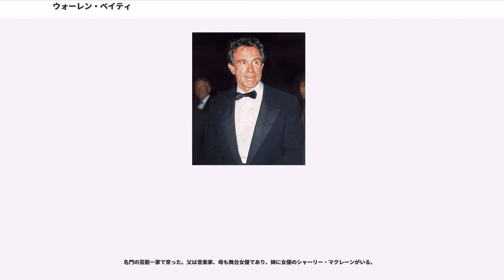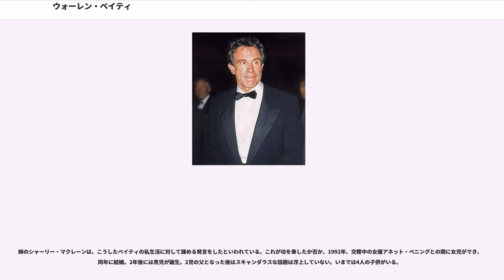ウォーレン・ベイティ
ウォーレン・ベイティ（Warren Beatty, 本名: Henry Warren Beaty, 1937年3月30日 - ）は、アメリカ合衆国バージニア州リッチモンド出身の映画監督、俳優、舞台俳優、演出家。作家、脚本家でもあり、ヘンリー・W・ベイティの名前でピアニストとしても活躍。映画プロデューサーとしても、数々のヒット作を送り出した。

長らくウォーレン・ビューティーと呼ばれてきたが、1990年『ディック・トレイシー』が公開された時に、本人からの要望で日本の配給会社が、より発音に近いウォーレン・ベイティと呼び方を変更した。ただし、ウォーレン・ビューティー時代の作品の印象が強いため、いまだにビューティーと呼ばれることが多い。日本語では「ビーティ」「ベーティ」とも表記されることがあるが、本人によると正しい発音は「ベイティ」に近いらしく、綴りにtを1つ増やしたのもビーティなどと呼ばれることを避けるためという。

名門の芸能一家で育った。父は音楽家、母も舞台女優であり、姉に女優のシャーリー・マクレーンがいる。

幼少期より演劇に親しみ、演劇の他、歌や踊り、楽器などを教えられた。大学時代（のちに中退）に単身ニューヨークに渡りステラ・アドラーに師事。その後、舞台俳優としてキャリアを積む。1950年代にはテレビにも出演をはじめた。

1959年、ブロードウェイからテレビ、映画に本格的に進出。1961年の『草原の輝き』で、名家に生まれ育ちながらも奔放に生きる主人公を闊達と演じ華々しいデビューを飾った。『俺たちに明日はない』（"Bonnie and Clyde"）でスターの座を獲得する。

1960年代、すでにスターの座にあったベイティだが、キャリアの浮き沈みが激しかったことも事実だった。しかし、実在した犯罪者ボニーとクライドの最期を描いた『俺たちに明日はない』の脚本に心を動かされたベイティは自ら製作を志願。アーサー・ペンを監督に指名して、主演。折りしも、ニューシネマブームが吹き荒れた時代において、この作品は世界中から賞賛を浴びる事になった。

1970年代も、鬼才ロバート・アルトマン監督と組み、流れ者から寒村の町の名士になり、やがて没落する主人公ジョン・マケイブを描く西部劇大作『ギャンブラー』や、社会をテーマとした作品『パララックス・ビュー』など、異色の主演作品を連発。一方で、製作者を兼ねた作品では、コミカルなラブロマンス『シャンプー』や、大ヒットしたファンタジードラマ『天国から来たチャンピオン』を成功させるなど手腕を発揮した。

1981年、ロシア革命を克明に記録した『世界をゆるがした十日間』の著者ジョン・リードの生涯を描いた歴史大作『レッズ』で、アカデミー監督賞を受賞。実際にジョン・リードを知る在米有識者を取材、この時の回想コメントをドキュメンタリー式に劇中に織り込みながら、資本主義国家に戦いを挑む共産主義者の立場を詳細に描写。こうした画期的な手法を見せたほか、この作品では脚本、製作を兼ね、自らもリードになりきった演技を披露している。

かねて1970年代より政治的な発言が公式に増えたベイティだが、この作品を契機に完全な「リベラル派」（もしくは左派）として広く認知されてゆく事になる。

ほか1990年『ディック・トレイシー』でのコミックヒーロー、1991年の『バクジー』で世界有数の歓楽街ラスベガスの礎を築いた実在人物ベンジャミン・シーゲル役、1994年の名作同名作品のリメイク『めぐり逢い』なども、すべて主演を務めながら自ら製作を兼ねた作品でありヒット作となった。

なお、2002年にはテレビシリーズ『刑事コロンボ』の新作でのゲスト犯人役として、翌年にはクエンティン・タランティーノ監督の異色アクション映画『キル・ビル』への主演が決まりかけていたが結局いずれも実現しなかった。『キル・ビル』は、続編も含め彼の替わりにデビッド・キャラダインがキャスティングされた。

作品でも政治的、社会的な思想の影響が反映されているが、ベイティの名を広く知らしめたのは政治的な活動である。民主党を支持しており、公でもリベラル派を意識した発言が目立つ一方で、ビル・クリントン大統領の後任候...